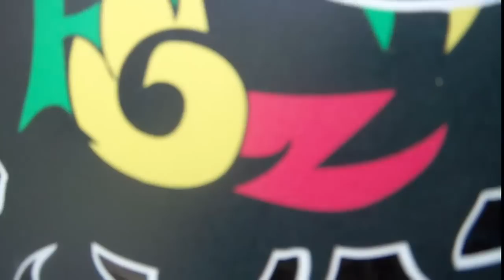FullGnarlz ALF Series: Episode 1 - Tellico Race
Another Ain't Louie Fest has passed. For many of us, it is by far the best week of the year. This year was filled extreme highs and lows - all in all, it was another great week with great friends. I am proud to be apart of what the canoeing world has become - a band of brothers and sisters, all their for each other, supporting what we love to do.